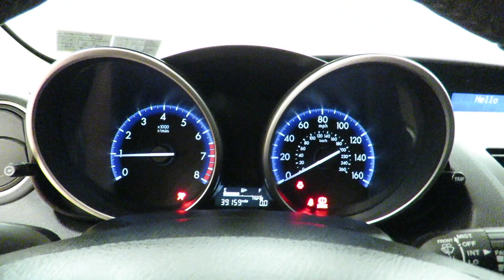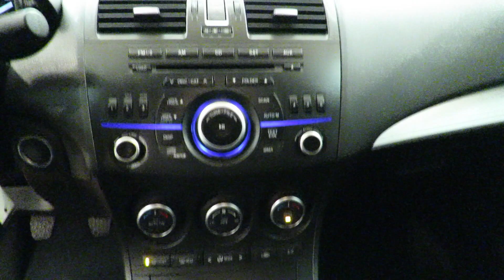2013 Mazda3 i Touring @CarVision.com 39,144 Miles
Stock  807458

Car Vision has a wide selection of exceptional pre-owned vehicles to choose from, including this 2013 Mazda Mazda3.

Drive off the lot with complete peace of mind, knowing that this Mazda Mazda3 i Touring ALLOYS is covered by the CARFAX BuyBack Guarantee. At Car Vision, we want you to know that you can be confident in your purchase with us. Everyone hates the gas pump. Skip a few gas stations with this super fuel efficient MazdaMazda3.

The quintessential Mazda -- This Mazda3 i Touring ALLOYS speaks volumes about its owner, about uncompromising individuality, a passion for driving and standards far above the ordinary.

More information about the 2013 Mazda Mazda3:

The MAZDA3 has been Mazda's best-selling vehicle for several years, representing nearly half of Mazda's U.S.-market sales, and it's easy to understand why. It's a high-quality car that's simple, small, and sporty, all of which help it to stand out in an increasingly crowded small-car segment. The increased availability of the economical SkyActiv technology makes it an even more inviting alternative to the Hyundai Elantra Touring, Ford Focus and Volkswagen Golf.

Interesting features of this model are Small size, excellent fuel economy thanks to SkyActiv technology., aggressive design, and sporty performance from MazdaSpeed3 model